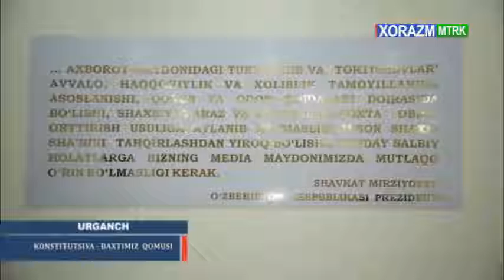KONSTITUTSIYA - BAXTIMIZ QOMUSI/UrDU professori B.Ro'zmetov intervyusi Xorazm MTRK nigohida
Urganch davlat universiteti
Turzim va iqtisodiyot fakulteti professori B.Ro`zmetov intervyusi